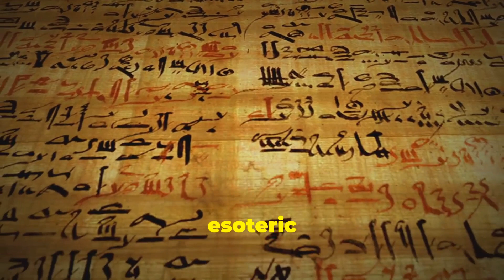Breaking Down Canibus's 'Poet Laureate Infinity'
Examine the genius of Canibus with an in-depth breakdown of his iconic track "Poet Laureate Infinity." This video explores the intricate layers of lyrical complexity, metaphysical themes, and mythical references that make this track a true masterpiece. Discover how Canibus weaves together Norse mythology, Egyptian symbolism, and Jungian psychology, creating a multidimensional poetic symphony. Join us as we unravel the layers of "Poet Laureate Infinity" and reveal the brilliance of one of hip-hop's most intricate lyrical compositions.

Chapters:
00:00:00
Introduction
00:00:33
The Structure of Infinity
00:01:02
Thematic Breakdown – Mythology and Metaphysics
00:01:36
Lyrical Alchemy – Language and Technique
00:02:08
The Philosophical Core – Jungian Psychology and Self-Reflection
00:02:41
Cosmic and Tactical Integration
00:03:12
Conclusion
00:03:40
End Screen Visual

Be sure to follow @PoPPaHDiJJY & the following rippers below for more information regarding Canibus performances & music.